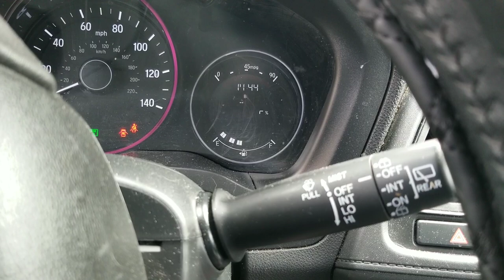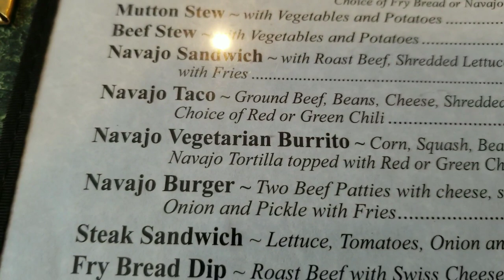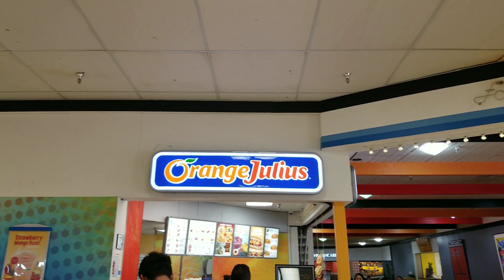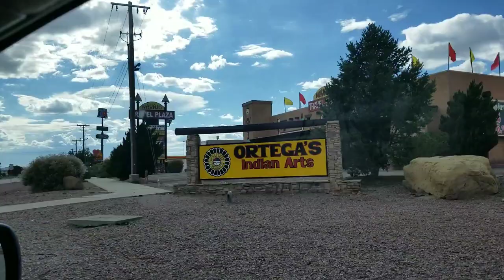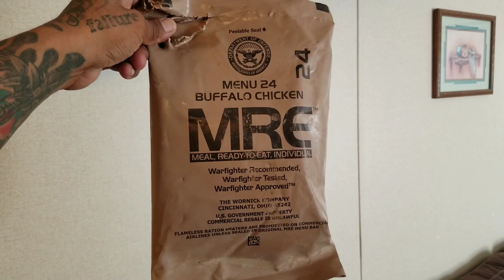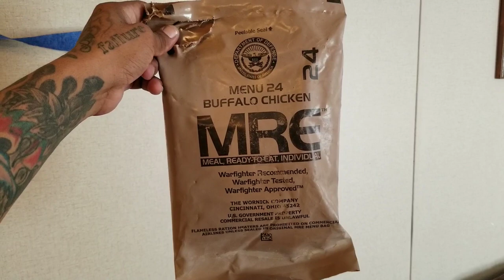Episode 11. nails and the taco truck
in this video we have dental again, we work on the taco truck, pam does her nails and we have laundry.